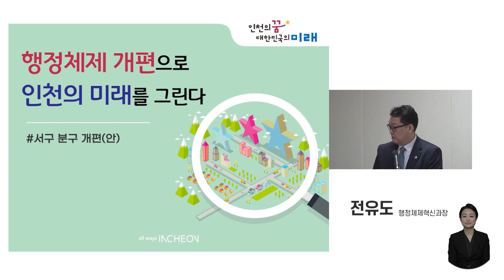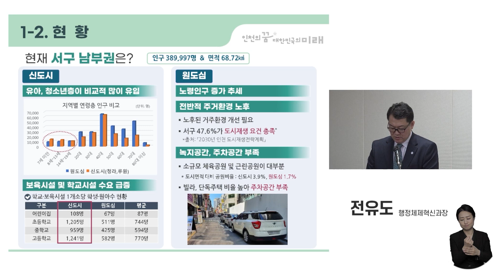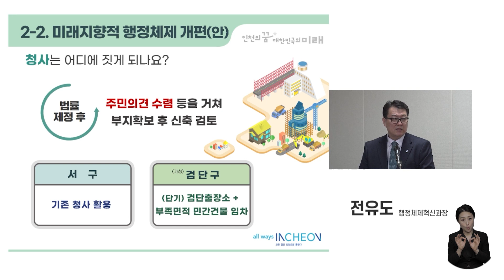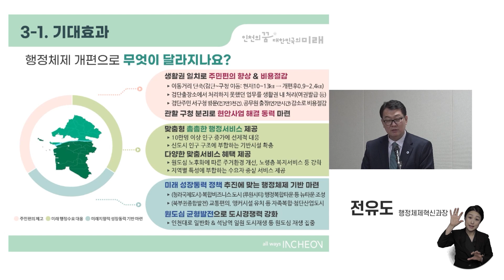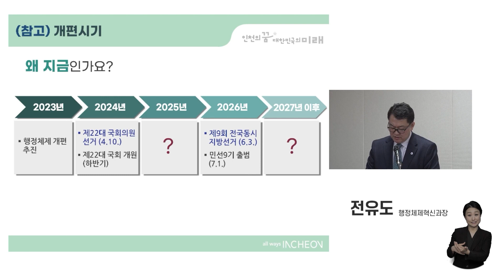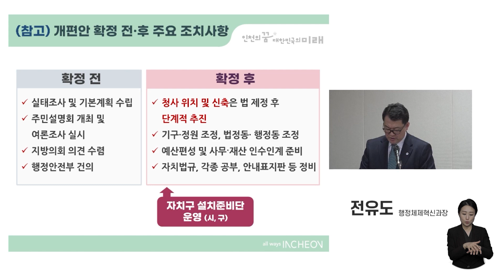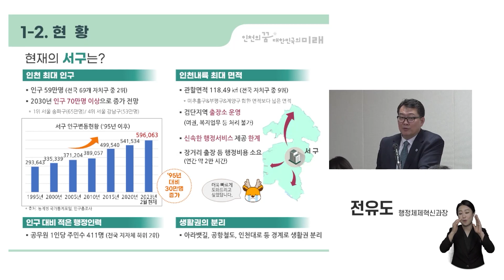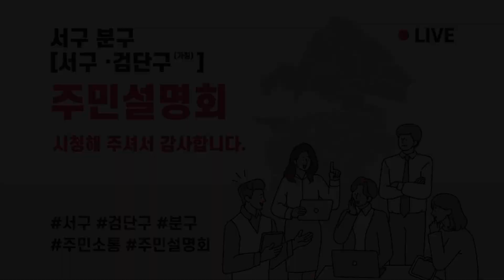인천 서구 분구 [서구·검단구(가칭)] 주민설명회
일시 : 2023년 3월 29일 오전 10시
장소 : 검단동 행정복지센터

서구의 분구와 관련하여
지난 3월 29일 검단동 행정복지센터에서 진행한
주민설명회입니다.

서구는 앞으로도 서구민의
더 나은 삶을 위해 노력하겠습니다.